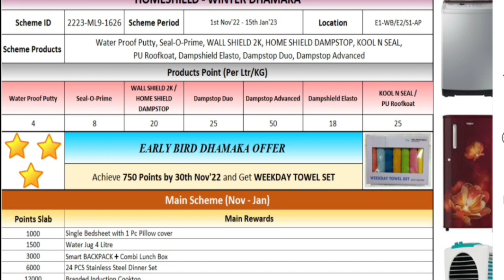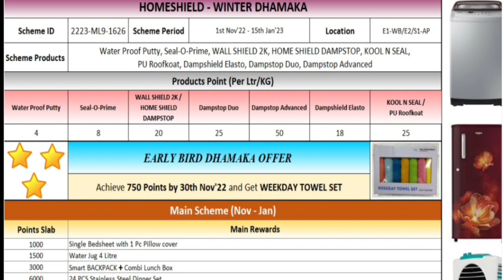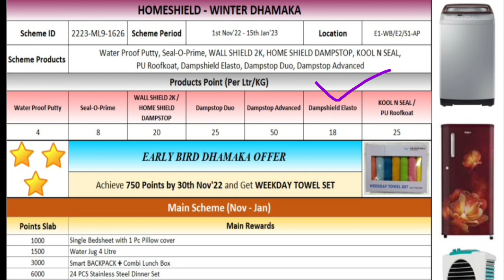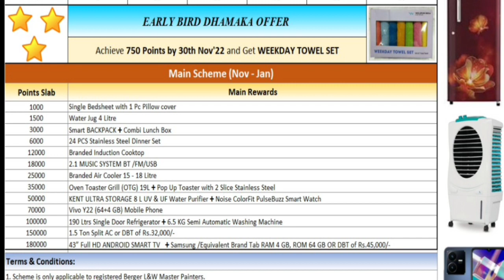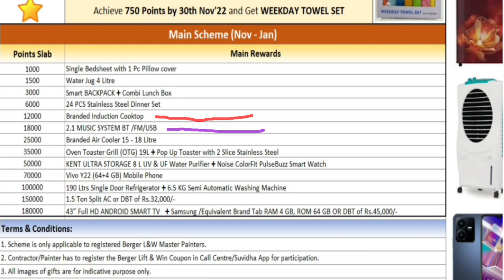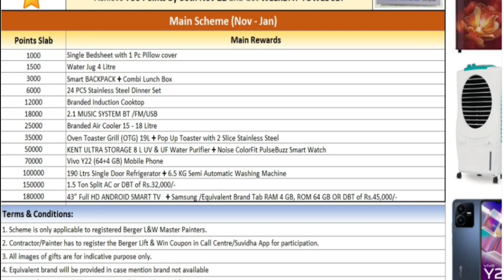Berger points new gifts offers || Berger homeshield offers || berger token offers || berger suvidha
berger gifts new offere
berger new gifts offere
berger long life offers
berger new gifts offere 2022
berger token suvidha aaps for painter registration
berger paints
berger token suvidha aaps
barger paint token kaise chaday
berger long life 7 offers
2022 best berger offers
2021 best berger offers
berger new gifts offere 2021
barger paint token registration kaise kare
berger token for painter
how to token registration in berger paint
Berger token offers